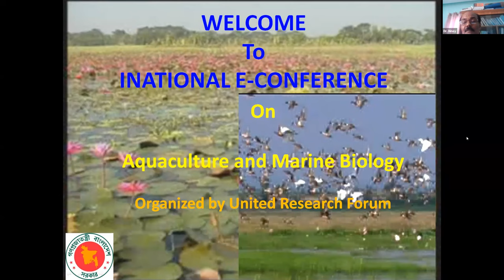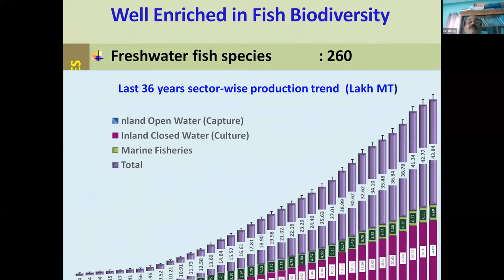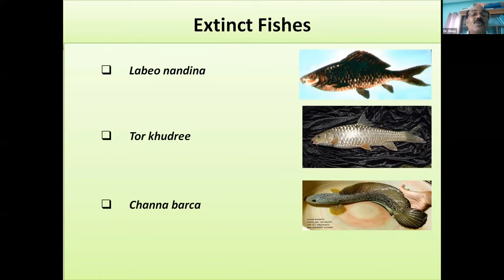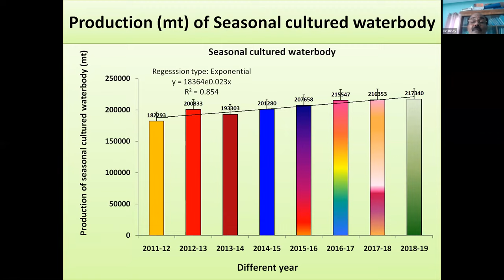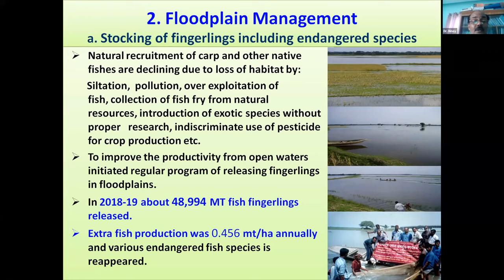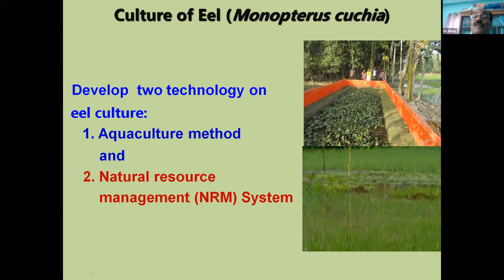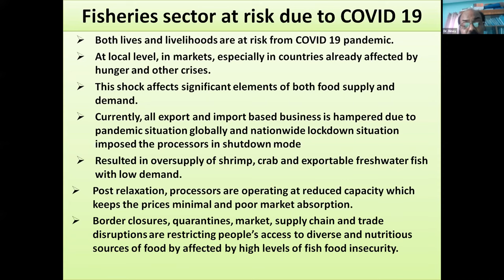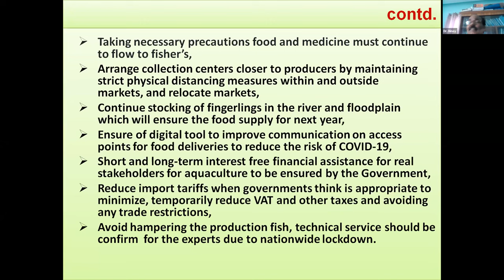Binay Kumar Talk on Sustainable Aquaculture and Fisheries Management of Bangladesh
United Research Forum, UK. Is a platform to enhance the progress of Medical, Science and Technology. Our Conferences agenda is to provide an international exposure to Speakers, Delegates and Young Researchers through their research work and to enrich Scientific Community.

“International E-Conference on Aquaculture and Marine Biology” (Aquaculture Webinar 2021) scheduled on April 12-13, 2021 organized by United Research Forum, London, UK.